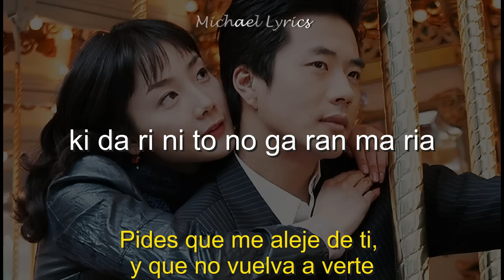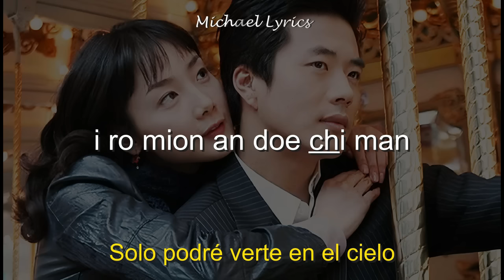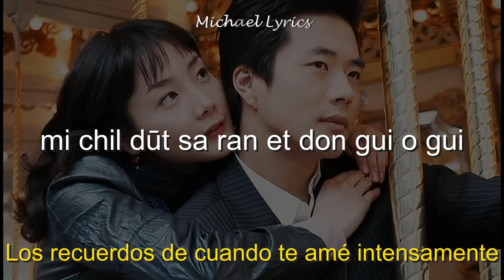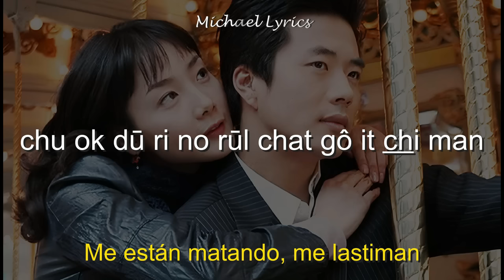Kim Bum Soo - Bo Go Ship Da | Lyrics/Letra | Subtitulado al Español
Solo la canción es más que suficiente para recordar todo este dorama, es una joya...

LETRA EN COREANO:
아무리 기다려도 난 못가
바보처럼 울고 있는 너의 곁에
상처만 주는 나를 왜 모르고
기다리니 떠나가란 말야

보고싶다 보고 싶다
이런 내가 미워질만큼
울고 싶다 네게 무릎 꿇고
모두 없던 일이 될수 있다면

미칠듯 사랑했던 기억이
추억들이 너를 찾고 있지만
더 이상 사랑이란 변명에
너를 가둘수 없어
이러면 안되지만
죽을만큼 보고 싶다

믿고 싶다 옳은 길이라고
너를 위해 떠나야만 한다고

너를 가둘수 없어
이러면 안되지만
죽을만큼 잊고 싶다